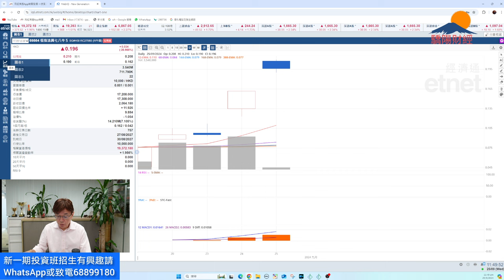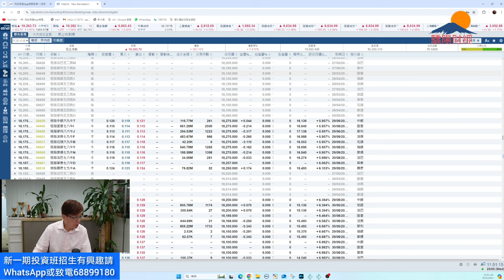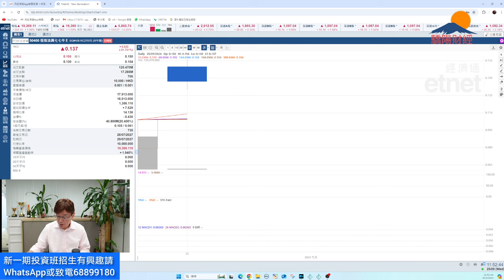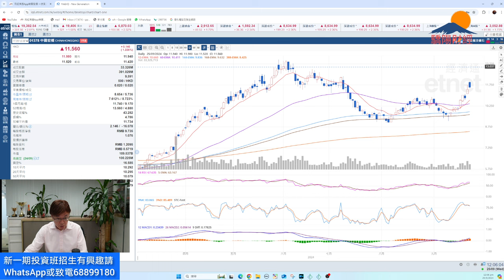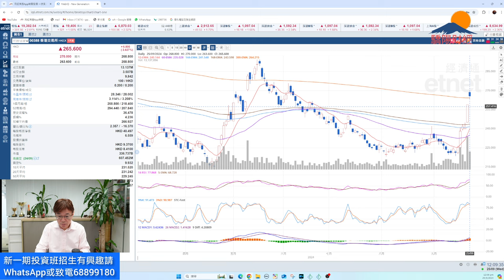潘鐵珊-驕陽財經25/9港股見19600後市怎走？牛熊策略部署？恆指成份股及科技股怎看？內地消費及餐飲具值搏率？期權，圖表及牛熊短期開班！有興趣可Whatsapp或致電68899180 唔好錯過啊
新一期投資班正招生，逢星期六下午3：30-6：00

短期投資班教期權、圖表，如何對沖買入優質股及換馬短炒策略，一共6堂課，9月7開課，唔好錯過啊！

驕陽財經投資牛熊期權短課程新一期 2024年9月份開課

授課日期： 逢週六
授課時間：3：30p.m. - 6：00p.m.

歡迎贊助以添置儀器及提高拍攝質素：
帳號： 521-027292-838